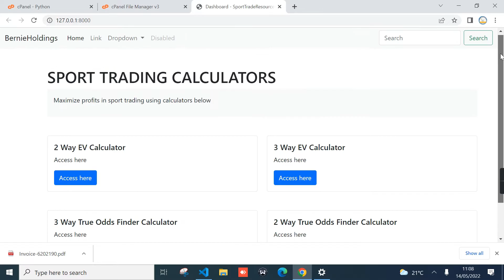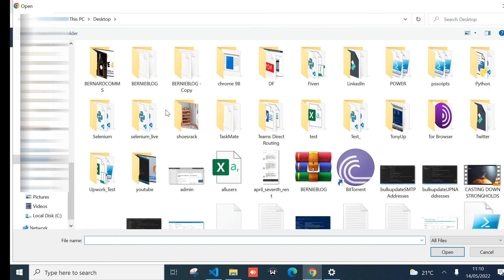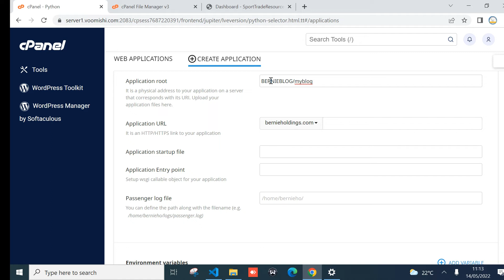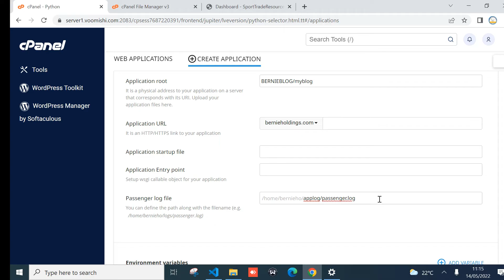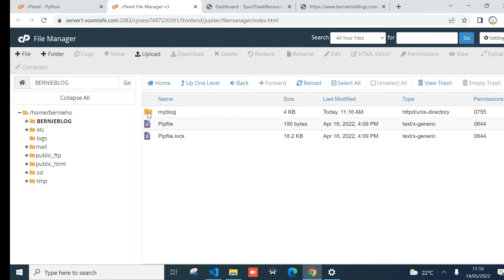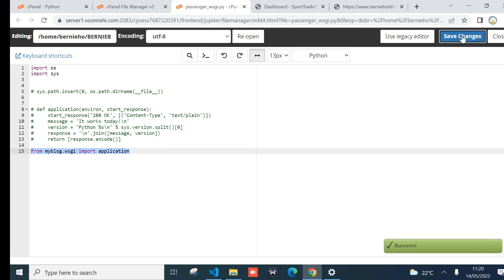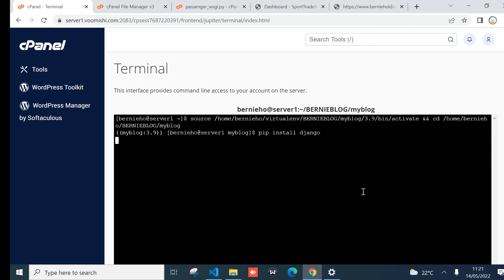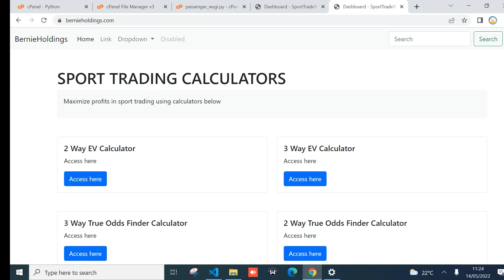How To Deploy Django Application In CPANEL 2022 | SIMPLE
In this video i will show you how to deploy django application in CPANEL.